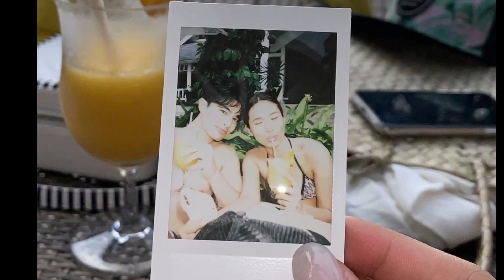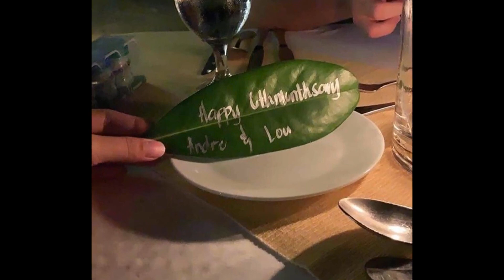I Swear (Kris Lawrence) LouDre FMV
LouDre's Palawan Escapade 🌴🌊🐚🌞 Happy6thMonthsaryLouDre 😍♥️😍♥️😍♥️ May God Bless You Both Always 😇🙏

📸🎥ctto